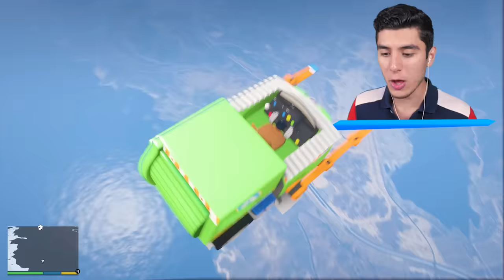SALTANDO al ESPACIO con PAW PATROL en GTA 5! (Mods) 🚘🌎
JUGANDO GTA 5, GTA V, GRAND THEFT AUTO V! SALTANDO al ESPACIO con PAW PATROL en GTA 5! (Mods) 🚘🌎 (Mods) Ft. EdgarFtw!

¡SÍGUEME!